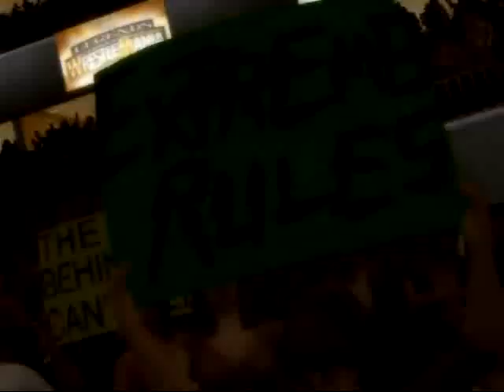CCW Saturday Night Raw (EP14) PT1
CCW is back with Saturday Night Raw! What will go down on the return episode tonight? Find out now!